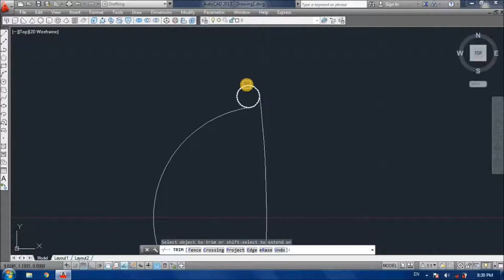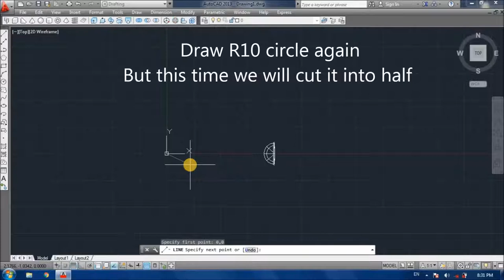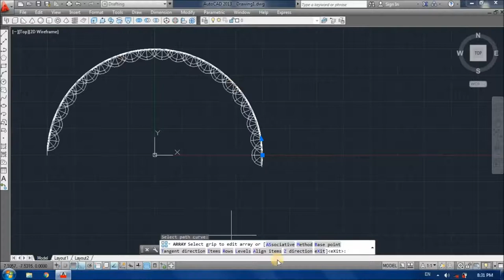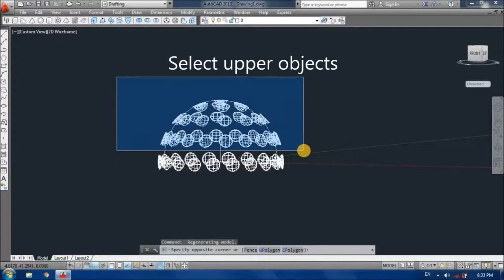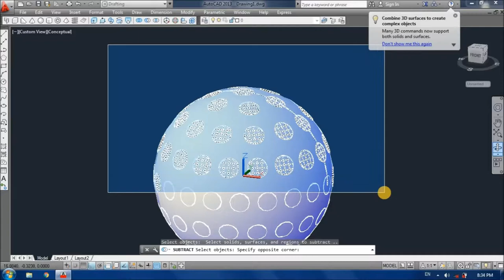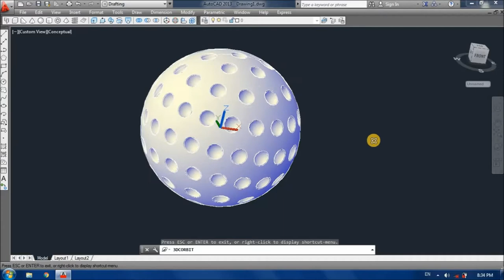GOLF BALL 3D | AUTOCAD 3D TUTORIAL